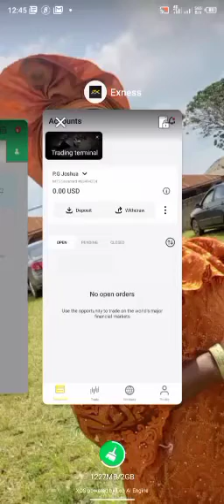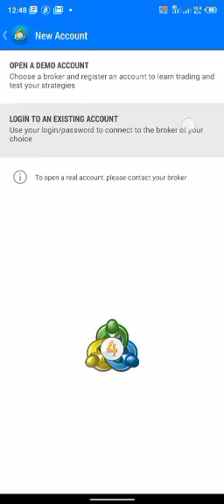Set up Exness